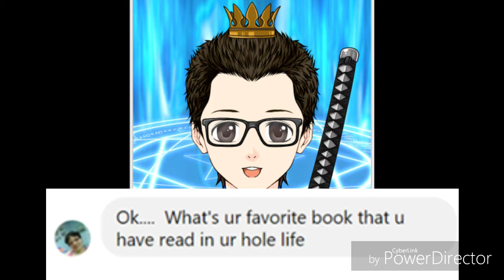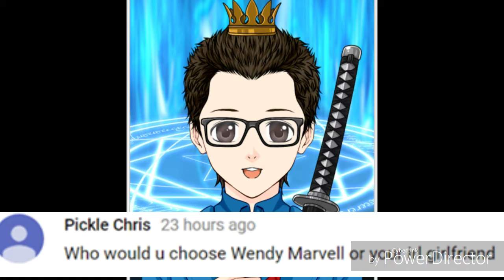Q and A with ANIME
Hope you like it it took a long time to make love u all my anime army

and here is my links